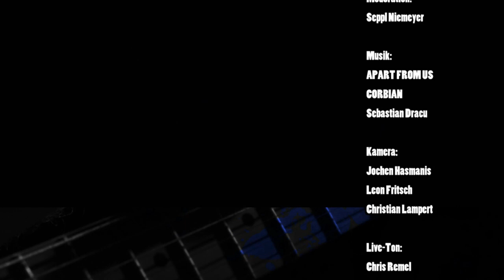NewcomerTV Episode 34/ Apart From Us, CORBIAN, Suicide - Musicvideo Sebastian Dracu